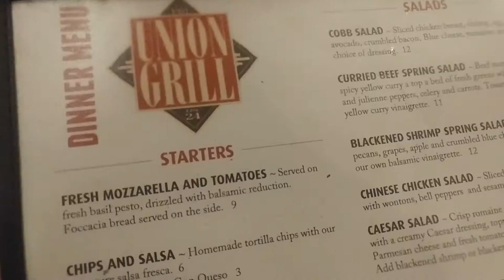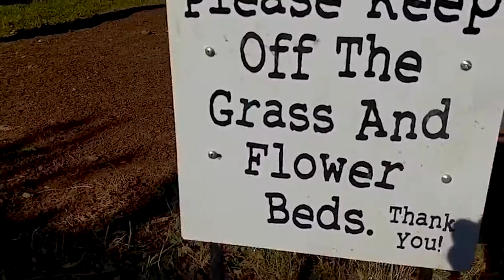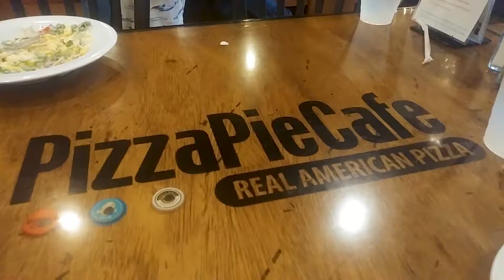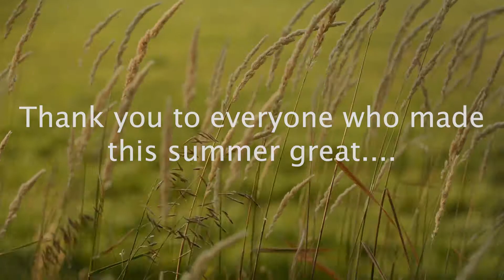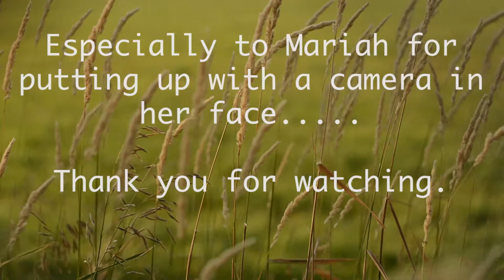An End To Summer 2017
A collection of places we've gone, weddings and couples shoots we've shot, and the fun family times we've shared.